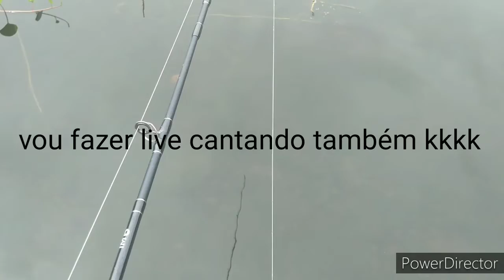Teste da vara lumis exsence 14lbs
Eai galerinha!desta vez consegui testar direitinho minha nova varinha,e de quebra meu amigo testou a su nova carretilha falcon,apesar do açude está com o nível alto,até que deu bom, espero que gostem do vídeo,caso tenham alguma dúvida pode ficar a vontade pra perguntar,uma abraço a todos✌️
especificações
tamanho:5,6   1,68mt
casting:5-15gr
14lb
2 partes
ação média rápida
tamanho do cabo 37,5cm 22,5 até o reel seat
7 passadores+ponteira
carbono im6
peso 107gr